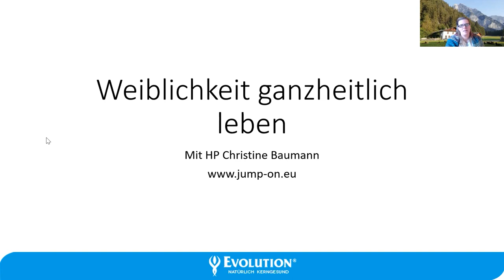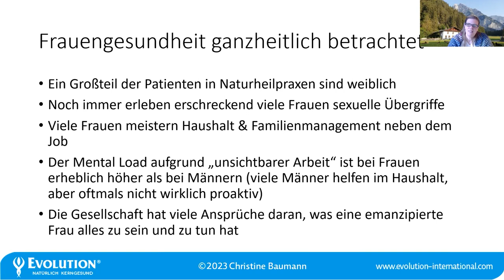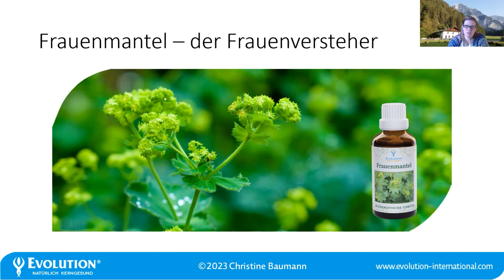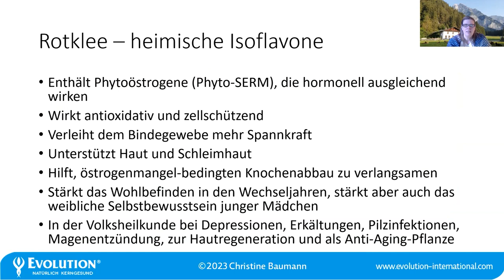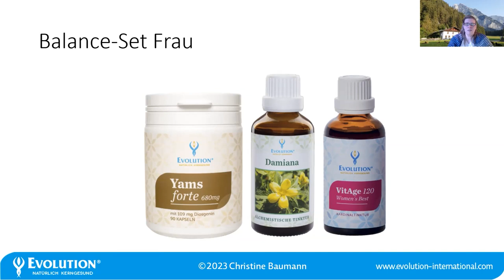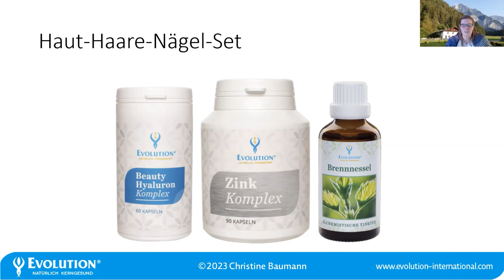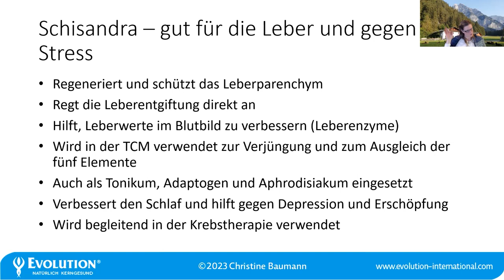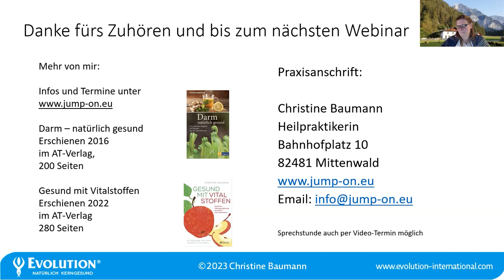Weiblichkeit ganzheitlich leben - Webinaraufzeichnung von Cristine Baumann